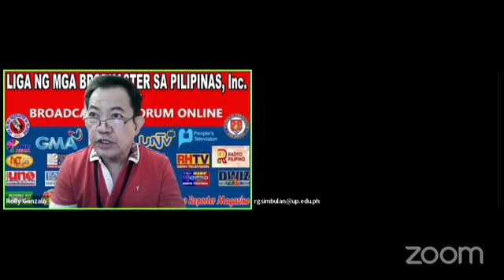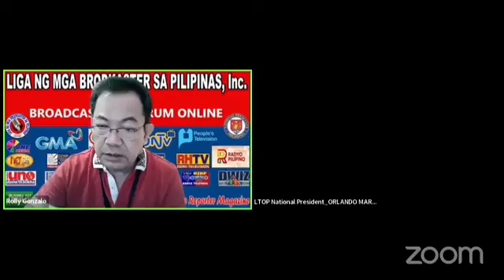BROADCASTERS FORUM ONLINE - JANUARY 19, 2023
YOUTUBE FULL VIDEO COVERAGE
Broadcasters Forum Online
January 19, 2023
Hosted by Rolly Gonzalo and Mike Abe

10:00AM
PROF. ROLAND SIMBULAN
Political Analyst

Re: How is the government doing with the previous adjustments of the cabinet?

10:30AM
Spokesperson Arnaldo Dela Torre
BOC

Re: Smuggled sugar recommended for sale in Kadiwa store

Passcode: BFO2022